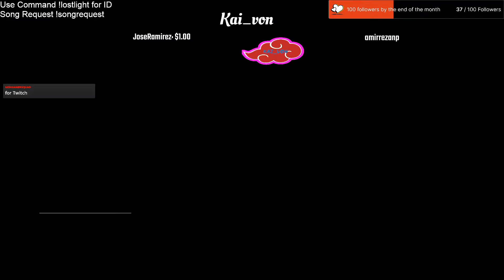MY FIRST ACCIDENTAL SOLO DUO GAMES WENT LIKE THIS